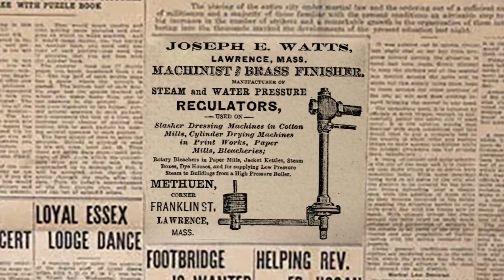Welcome to Tech Talk from Watts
Welcome to Tech Talk where we’ll focus on the plumbing and water-related technologies that drive product decisions for the engineering community.

Over the next five episodes, Todd McCurdy, National Sales Manager for Engineers, will be joined by experts across Watts to discuss topics that matter most to engineers – including connected technologies, sustainability, and more.